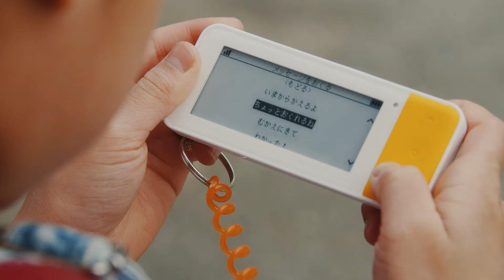お子様みまもり用 GPS端末 coneco（コネコ）「お母さん、いつもありがとう」 | カーメイト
conecoは、スマートフォンからお子様の現在地を確認したり、親子間でメッセージを送受信できる、画面搭載のみまもり用GPS端末です。

「まだスマホを持たせたくないけど、何かあった時に子供に連絡が取れないのは心配・・・」 という方におすすめです。

例えば、このようなシチュエーションで便利にお使いいただけます。

・お子様の帰りが遅く、不安な場合に位置情報を確認したい
・急用で約束した時間に遅れてしまうことをお子様に伝えたい
・習い事が終わった時間に、お子様がお迎えに来て欲しいことを親に伝えたい

その他にも、学校や塾などの設定したエリアにお子様が到着した・エリアを出発した際に親のスマートフォンに通知を送る「エリア通知」や、電車やバスでの移動を検知したときに通知を送る「のりもの通知」等の機能でお子様を見守ることができます。